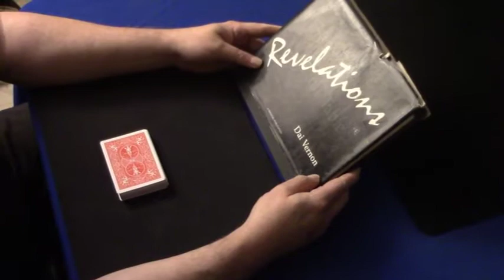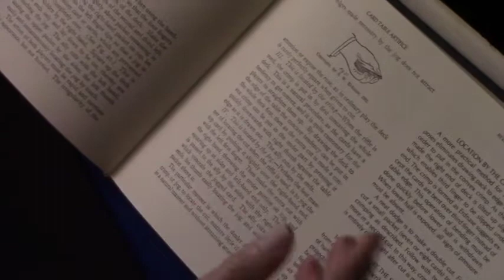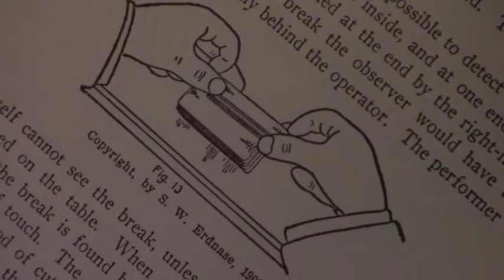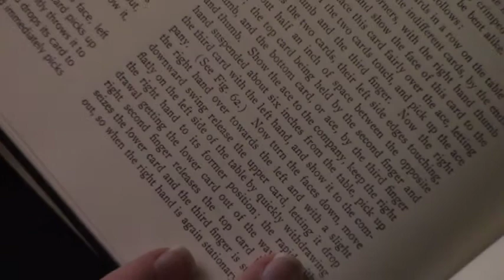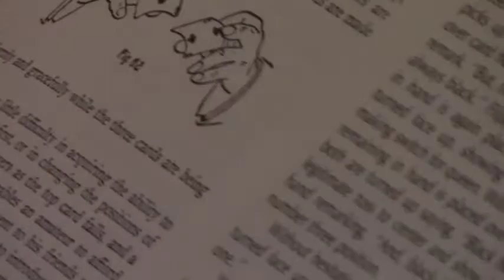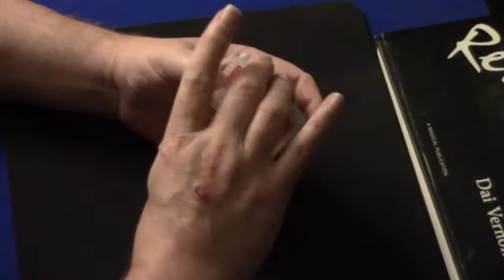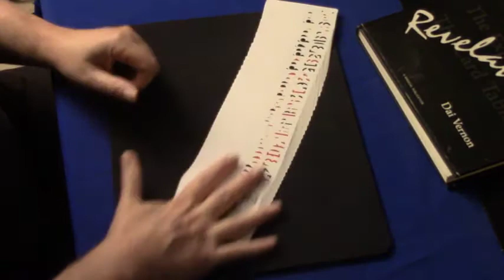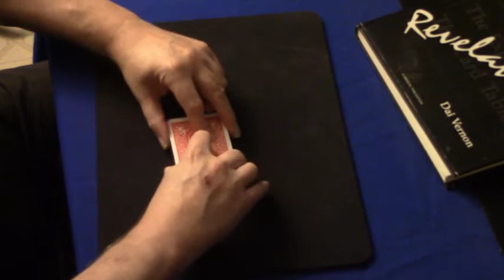The Real Truth Of The History Of S.W. Erdnase And The Book "Expert At The Card Table" PART ONE!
First self-published in 1902 as Artificial Ruse and Subterfuge At The Card Table by S.W. Erdnase. Some self proclaimed so called expert magicians say S.W. Erdnase was really E.S. Andrews (Name spelled Backwards) and even other people that lived during that time. This book has become a classic book on card magic for magicians. However the old time argument continues who S.W. Erdnase was, and if he was a magician or a card cheat. Glenn Bishop has been reading and practicing Erdnase Techniques for more than 50 years. And has talked about the Erdnase mystery with many of the top names in magic including, Ed Marlo, Dai Vernon, Martin Gardner, Jack Pyle, Don Alan, Buddy Farnan, Jay Marshall, Billy Bishop, Glenn Haywood, and many others. Now Glenn Bishop adds his skill and knowledge to the controversy on this important mystery in magic.